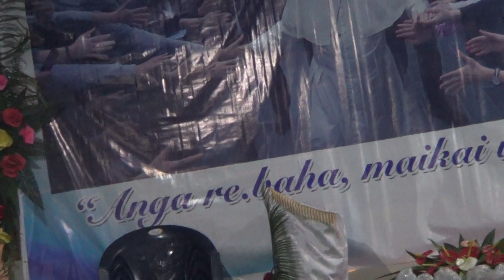Funny dance Ropon Sg Rajinggre sobha mendal parish